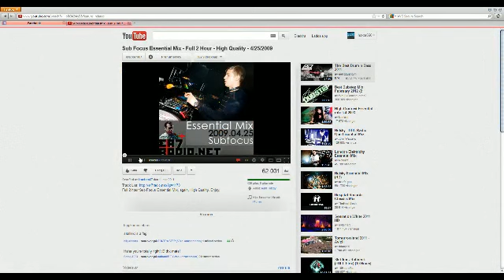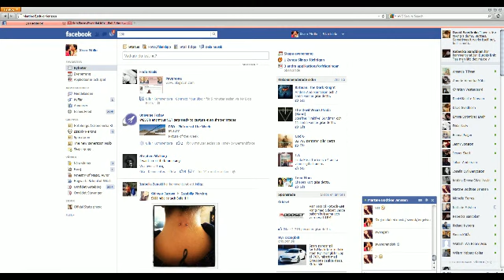GW2 Stress test - 3 / 7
Guild Wars 2 had a Stress test Monday the 14th.. and i choose to stream a bit. -- Kayu Gaming with friends, Justin.tv